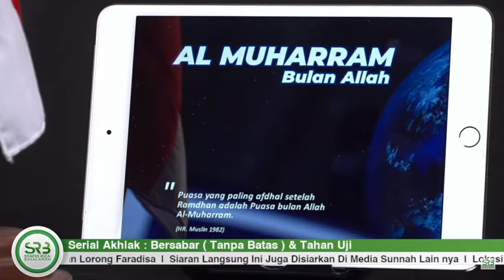NASEHAT UNTUKMU YANG SEDANG TERKENA PENYAKIT NONMEDIS ATAU SIHIR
Tag. kajia Sunnah, Kajian Salaf, Pertanyaan,